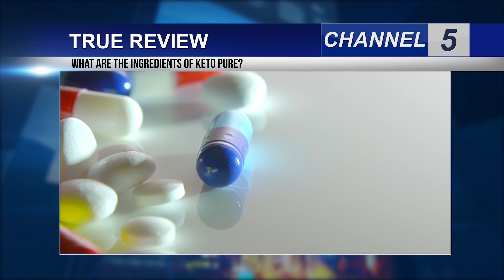KETO PURE DIET! DON'T BUY Keto Pure Diet BEFORE Watching this VIDEO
Keto Pure Diet Review – Effective Weight Loss Solution of 2019

Most of the people are not happy with their weight and they are always trying to find a way to lose weight effectively.
 One diet which has gained a lot of popularity in recent time is Keto Diet. You would have scene menus in the restaurant which are keto friendly but do you know what Keto Diet is all about? Let us start by talking a little about Keto Diet and then we will talk about a product called Keto Pure. We will try to cover as much information as possible about Keto Pure and Keto Diet. so after watching this review u will kmnow for sure if its safe and worth to try.

To begin with, we would say that the Keto diet has gained a lot of popularity mainly because of the fact that the results in the keto diet are very quick. You can be seen losing inches and kgs if you go for Keto Diet and the diet is taste friendly as well. You would not have to survive on vegetables to lose weight. The concept behind the Keto diet is a metabolic state call Ketosis. Now in Ketosis, body switches its primary source of fuel from glucose or carbs to fats.

So in keto diet, you minimize your consumption of carbs and you increase your consumption of fats. Talking about the percentage, you should be getting almost 70% of your calories requirement from fats, 25% from protein and 5% from carbs.

This percentage can vary a little but you need to keep the carbs low. Also, you would have to calculate your BMR and the calorie consumption should be equal to your BMR. This creates a calorie deficit diet and the body starts consuming the stored fats in the body. What makes the diet more effective is the fact that that the primary source of the body remains to be fats and hence the body burns the fat very quickly.

The food that you can have in Keto Diet includes protein sources like Chicken, Egg and Other Meat including Isolate Protein Supplements. The fat source can be your cheese, butter, oil and even avocado. These are quite taste friendly items to consume and most of the people are usually happy with their diet plan in Ketosis. Not to mention again, you need to avoid carbs completely. With such kind of diet and the depleting carbs level, the liver starts to produce ketones which are a trigger for the diet.

If you are on Keto Diet then remember that it can take at least 5 days for your body to get into this metabolic state and you can even check if your body entered this state or not. There are urine and breath testes available in the market. Some of the kits are also available for the home test which can help you with confirming the results.

What is Keto Pure?
Today, different types of supplements are available in the market to aid you with deficiency but Keto Pure is a little different type of supplement. The supplement can help you in enhancing your results and it can help you in reaching your goal faster by getting you in the metabolic state of ketosis. Some of the benefits of Keto Pure as listed by the company are

Keto Pure helps in regulating your hunger and hence you do not resort to binge eating. This is the most important thing in the diet as it helps you in sticking to the calorie intake that you should.
The second benefit of Keto Pure is that the supplement helps you in burning more fat and burning it faster.
The next benefit of Keto Pure is that the active ingredients in the Keto Pure help in improving the performance in terms of physical activities as well as mental activities. There is an overall impact on the concentration levels as well.
Lastly, the company also claims the supplement helps in regulating the blood sugar because of the ingredients that it contains.

Talking more about Keto Pure diet, it basically contains natural ingredients which can enhance the outcome and you do not really feel lethargic and the week after you consume Keto Pure while you start your weight loss journey. In addition to this, you do not have to be worried about the Keto Pure being laced with steroids as it is not a product which even has traces of steroids.
What are the Ingredients of Keto Pure?
One thing that you must always check while consuming anything is the ingredients.

We tried to find out the ingredients in Keto Pure for you so that we can actually understand if these ingredients can actually help you in your journey towards weight loss. The list of the ingredients is listed below for your reference.